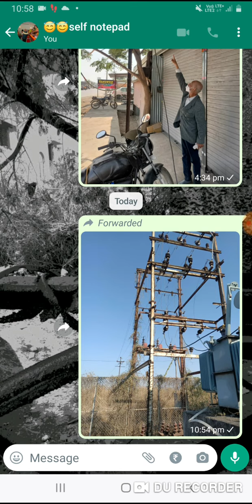Breather and L A not connected to DTC. Danger.